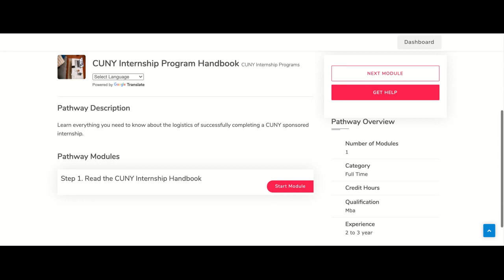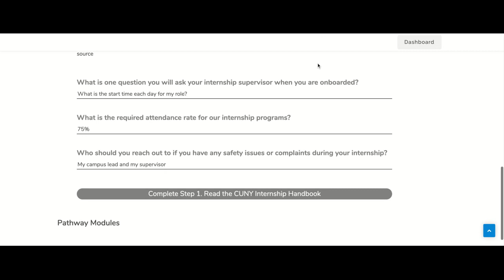BlocPlatform CUNY 1